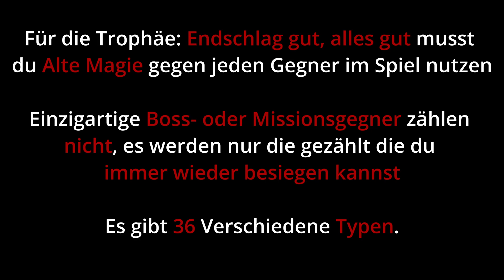Trophäe: Endschlag gut, alles gut - Alle Gegnertypen - | Hogwarts Legacy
0:00 - Alle Aschwinder
0:54 - Alle Kobolde
1:43 - Alle Wilderer
2:49 - Acromantula
3:12 - Alle Straßenköter
3:43 - Alle Sumpfkrattler
4:18 - Alle Trolle
5:34 - Inferius
5:50 - Alle Kreuzspinnen
6:23 - Alle Giftspinnen